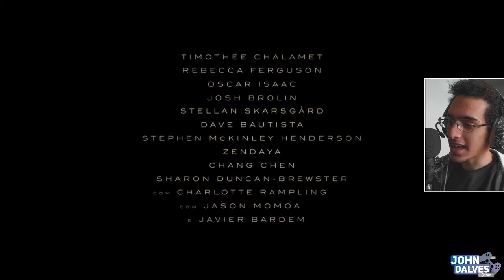DUNA: NOVO TRAILER LEGENDADO - React + Primeiras Impressões | Denis Villeneuve está insano!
O Mais novo filme de Denis Velleneuve, DUNA, está chegando com tudo!

No vídeo de hoje nós veremos o novo trailer legendado de Duna e conversar um pouco mais sobre a produção que tem a participação de grandes estrelas do cinema como, Zendaya, Oscar Isaac, Dave Bautista, Timothee Chalamet e Josh Brolin.

Sinopse:
Em um futuro distante, planetas são comandados por casas nobres que fazem parte de um império feudal intergalático. Paul Atreides (Timothée Chalamet) é um jovem homem cuja família toma controle do planeta deserto Arrakis, também conhecido como Duna. Sendo a única fonte da especiaria melange, a substância mais importante do cosmos, Arrakis se prova ser um planeta nem um pouco fácil de governar